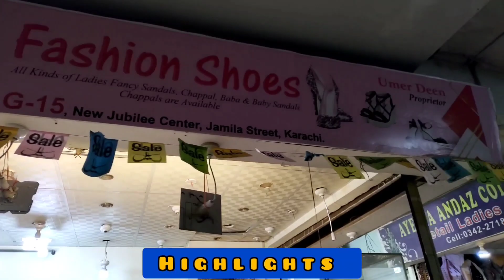Branded ladies Shoes Whole Sale Karachi ll ladies footwear l khusa l chapal l pump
Address.  Fashion shoes   shop G15,  Near

jubili  center.
                       Jamila  street  karachi

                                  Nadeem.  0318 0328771